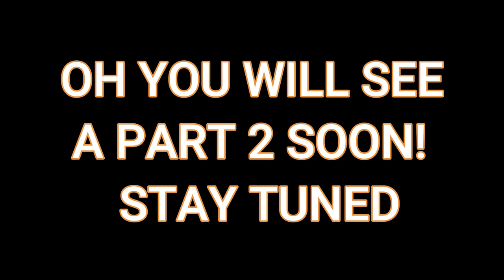THE LAST STAND AFTERMATH GAMEPLAY PART 1 THE MISTAKE WE MADE WILL COST US - Crzy4the80sGal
From the creators of The Last Stand: Union City and Dead Zone comes an all-new singleplayer rogue-lite action adventure. After you become infected by the zombie virus, you set out to explore the post-apocalypse and find hope for your fellow survivors. You can still make a difference. Don't give up.

Spoiler alert watch intro so you don't mistake and hear... FASTFORWARD TO THE MINUTE MARK OF 00:03:19:29 Me talking about AMC'S THE WALKING DEAD - A LITTLE TRIVIA MOMENT

For the people that know me you know I love zombie movies and games... I found another that really sparked my interest.. Wish me luck I'm going in blind and dumb. LOL

TO ALL MY SPECIAL FANS!! 500+ almost 1000 Now!💯🤗😉👍💗💋

Thank you so much for following & Subbing. I didn't think I'd reach this far in this short period of Time. Thank you so much for your love and Support. I am incredibly blessed to enjoy these great moments. A Heartfelt thanks go out to all of you. Your likes and Comments are truly Appreciated Always.

Thankyou. ANNETTE THE CRZY4THE80sGAL

my channel.

Post-apocalyptic
Top-Down Shooter
Action Roguelike
Perma Death
Replay Value
Top-Down
Procedural Generation,
Action RPG

PC SPECS

16GB CORSAIR DDR4 3000 RGB Memory
ASUS GEFORCE GTX 1080 8GB GDRR5X
1TB WESTERN DIGITAL HDD Black
1TB SAMSUNG EVO 970
500GB SAMSUNG EVO 970